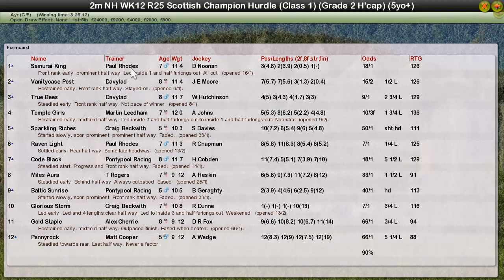NH WK12 R25 Scottish Champion Hurdle